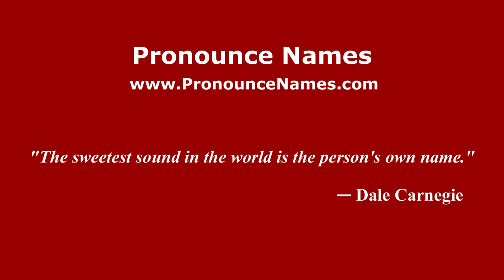How to pronounce Teodorovich (Russian/Russia) - PronounceNames.com